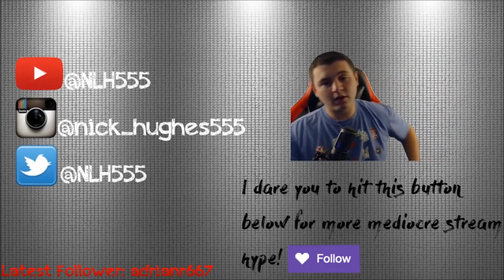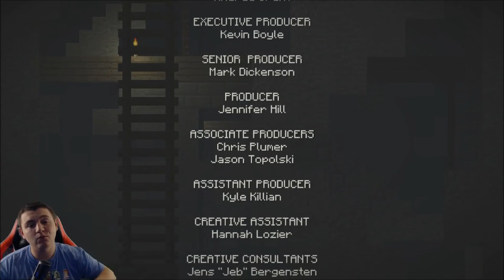"The Final Showdown" - Minecraft Story Mode Episode 6 (Part 5)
Wrapping it up boys and girls!